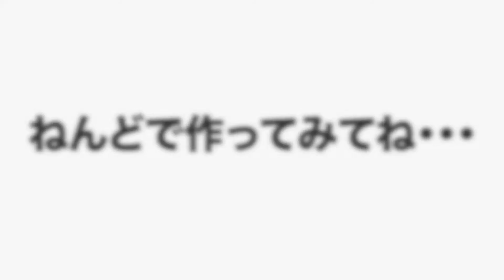【粘土】ポケモンのカラカラを作ってみた/Polymer Clay Tutorial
ポケモンのカラカラを粘土で作ってみた。

オンラインで粘土教室もやってます！
まずは無料登録していただくと体験していただくことも可能です。